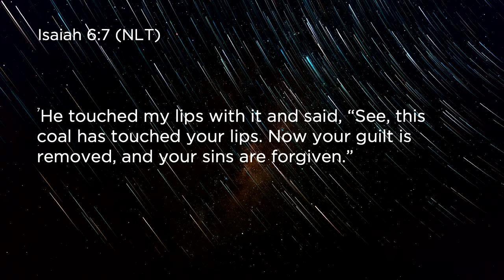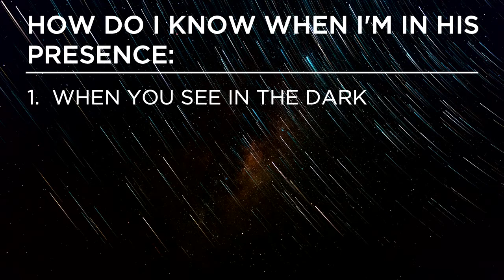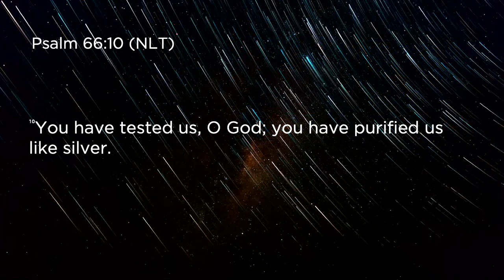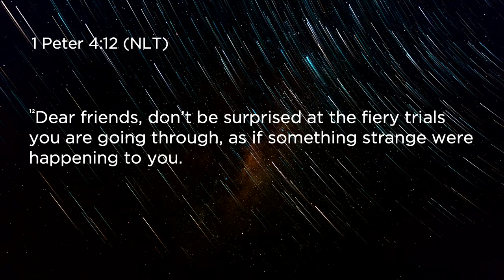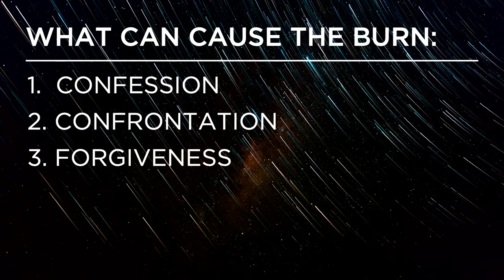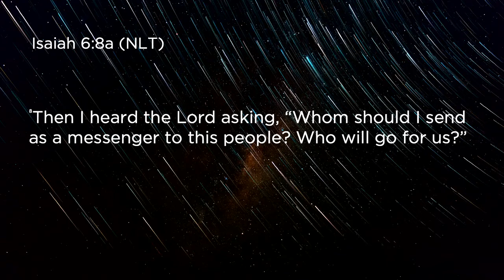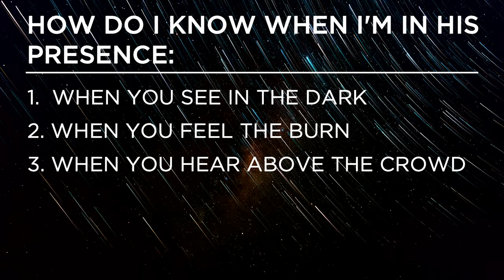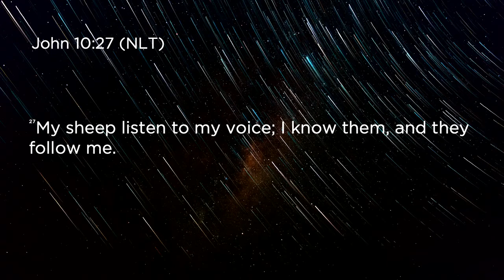Landmarks of His Presence - Pastor Nolan Galido ( October 14, 2019)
We would love connect with you-- visit us at inspiremetro.live for more info and send us a contact!